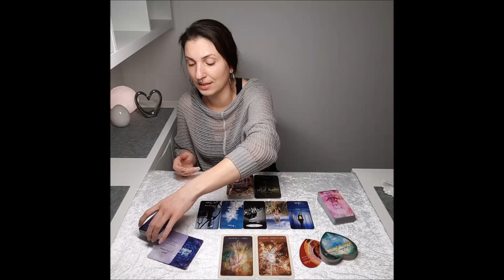♍ JUNGFRAU ♍ Sternzeichenorakel März2020